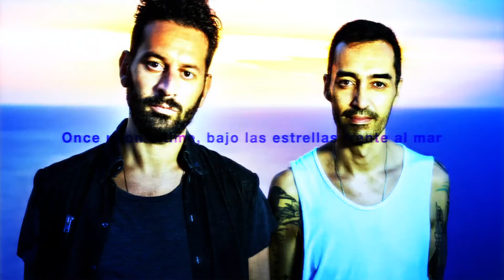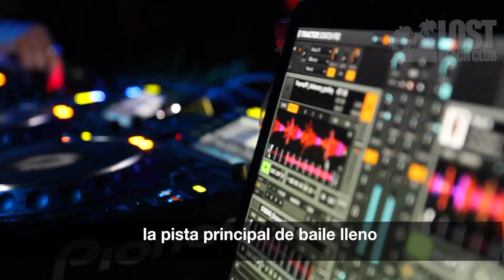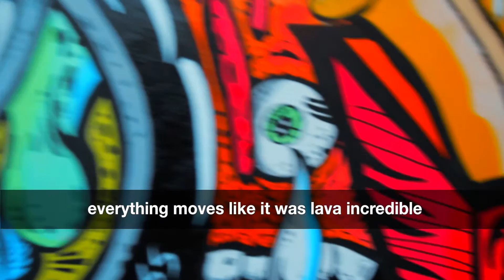LOST BEACH CLUB - AUDIOFLY Montañita Ecuador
Música electrónica bajo las estrellas, frente al mar en Montañita, Ecuador con sistema de sonido Funktion-One en sus tres pistas y DJs internacionales todas las semanas.